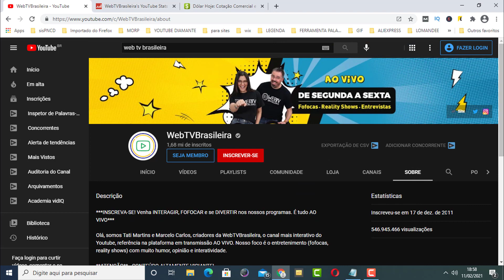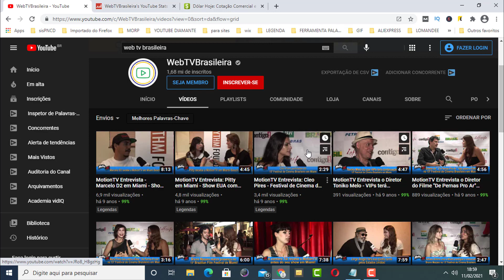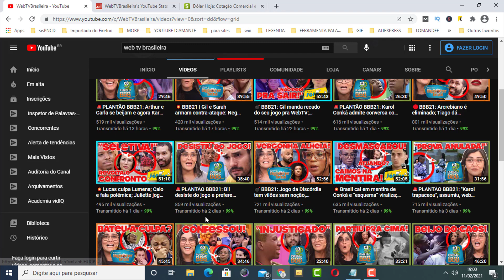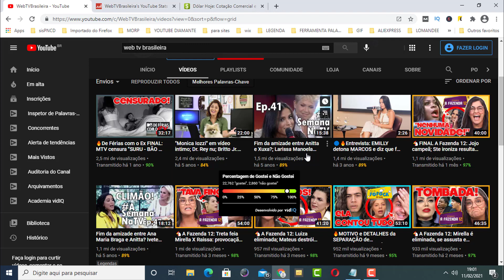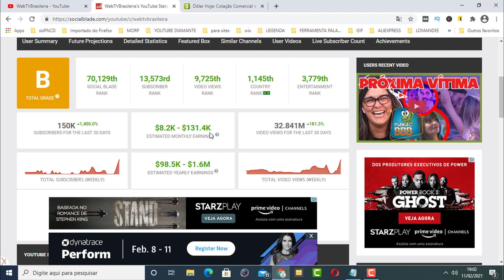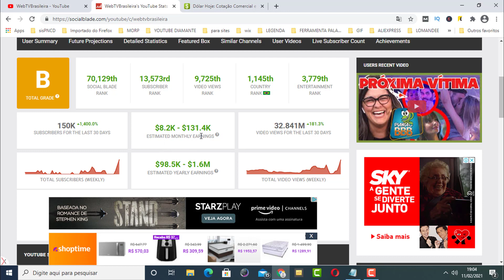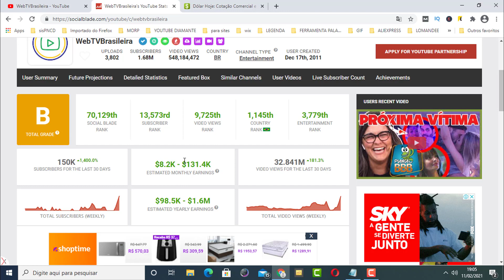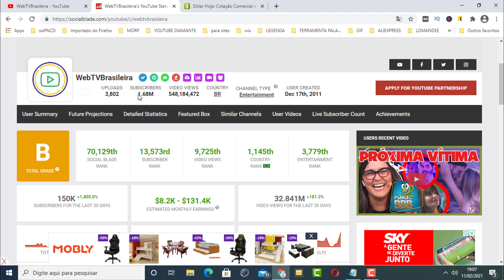QUANTO Web TV Brasileira GANHA POR MÊS?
Nesse vídeo vou te mostrar quanto web tv brasileira ganha por mês!

Se você acompanha o canal e quer saber quanto ganha web tv brasileira assista esse vídeo até o final e descubra!

Quer saber quanto um youtuber ganha assista nossos vídeos e descubra!

QUANTO Tays Reis GANHA POR MÊS?